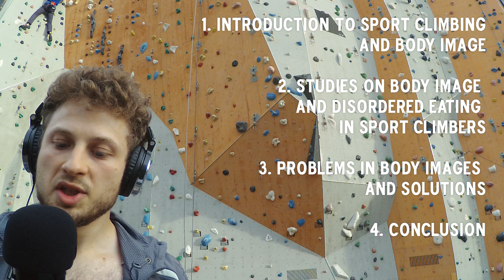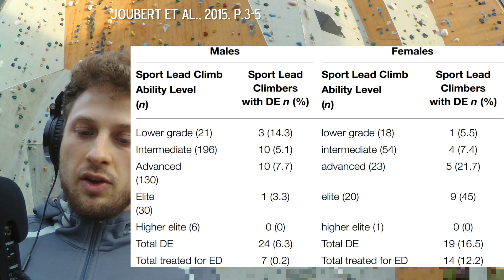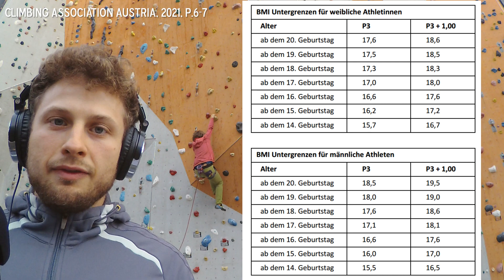Body Image and Disordered Eating in Sport Climbing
I produced this Video as Part of my Study in BA Movement and Sportscience. Leave a thumps up or comment if you like it :)

00:03  Intro

Chapter 1
1:00 Sport Climbing Introduction
3:11 Body Image Introduction

Chapter 2
3:43  Body Image Study
4:42 Climbing Experiences
6:02 Health and Fitness
6:32 Body Image and Climbing Culture
7:26 Body Image and Self-Esteem
8:57 Takeaways

10:28 Disordered Eating Study
11:08 Results

Chapter 3
12.12 Problems of BI Dissatisfaction and DE
13:50 Solutions

Chapter 4
14:50 Conclusion
15.30 Further Recommendations

Beth Rodden on her decades-long struggle with her body and climbing

References:
Bradatsch, A.M. (2015). Das Körperbild von deutschen olympischen Nachwuchsleistungs sportlerinnen. [Quelle 10900/67443/Diss%20Bradatsch.pdf?sequence=4&isAllowed=y ]

de Bruin, A.P.  (2010). Thin is going to win? Disordered eating in sport.
 Part of the research programme of the Institute for Fundamental and Clinical
 Human Movement Sciences., Amsterdam:  Faculty of Human Movement Sciences, VU
 University Amsterdam

de Bruine, AP, Oudejans, R.R.D., Bakker, F.C., Woertman, L. (2011). Contextual body imange and athletes disordered eating: the contribution of athletic body image to disordered eating in high performance women athletes. Eur. Eat. Disord. Rev. 19, 201–215. [Quelle

Cameron, E., Reeves, C.E., Roul, D., McGowan, E. (2017). Body Image in Rock Climbers: A Qualitative Study. In Journal of Sport Behaviour, vol.40, no.4. (S.382-398) [Quelle

Cash, T.F.; Pruzinsky, T. (1990). Body images: Development, deviance, and
 change. New York: Guilford Press.

Draper, N. Et al. (2015). Comparative grading scales, statistical analyses, climber descriptors and ability grouping: International Rock Climbing Research Association position statement. Sports Technology, 8:3-4, 88-94. [Quelle

Grogan, S. (2008). Body image. Understanding body dissatisfaction in men, women, and  children. 2nd ed. London, New York: Routledge.

Joubert, L.M., Gonzalez, G.B.,Larson, A.J. (2020). Prevalence of Disordered Eating Among International Sport Lead Rock Climbers. Front. Sports Act. Living 2:86. [Quelle

Kärkkäinen, U., Mustelin, L., Raevuori, A., Kaprio, J., Keski-Rahkonen,A. (2018). Do disordered eating behaviours have long-term health-related
 consequences? Eur. Eat. Disord. Rev. 26, 22–28. doi: 10.1002/erv.2568

Kirchner, B. (2018). Bewegungskompetenz: Sportklettern – Zwischen (geschlechtlichem) Können, Wollen und Dürfen. Wiesbaden: Springer VS.

Kletterverband Österreich (2021). Österreichische Bestimmungen. [Quelle Beacher_upload/20210428_KVOE_Oesterr_Bestimmungen_final.pdf ]

Mountjoy, M., Sundgot-Borgen, J., Burke, L., Carter, S., Constantini, N., Lebrun, C., et al.  (2014). The IOC consensus statement: beyond the female athletetriad—relative ener gy deficiency in sport (RED-S). Br. J. Sports Med. 48,
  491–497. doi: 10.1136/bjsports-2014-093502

Mountjoy, M., Sundgot-Borgen, J. K., Burke, L. M., Ackerman, K. E., Blauwet, C., Constantini, N., et al. (2018). IOC consensus statement on relative energydeficiency in sport (RED-S): 2018 update. Br. J. Sports Med. 52:687–697.
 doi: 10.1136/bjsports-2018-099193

Sanborn, C. F., Horea, M., Siemers, B. J.,  Dieringer, K. I. (2000).
 Disordered eating and the female athlete triad. Clin. Sports Med. 19, 199–213.
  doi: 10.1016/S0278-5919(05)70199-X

Tayne, S., Hrubes, M., Hutchinson, M. R., and Mountjoy, M. (2019). “Female athlete triad and RED-S,” in The Sports Medicine Physician, eds S. Rocha Piedade, A. Imhoff, M. Clatworthy, M. Cohen, and J. Espregueira-Mendes
 (Cham: Springer), 395–411. doi: 10.1007/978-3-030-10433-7_29